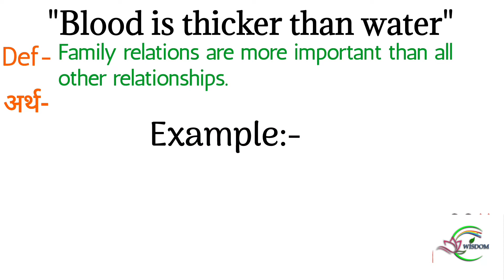Blood is thicker than water meaning | Blood is thicker than water idiom meaning in hindi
Dosto aaj ki iss video mein  humne, Blood is thicker than water ki meaning, examples k saath samjhi

Chapter:-
00:00 introduction
00:10 Blood is thicker than water meaning
00:10 Blood is thicker than water meaning in hindi
00:25 examples of Blood is thicker than water